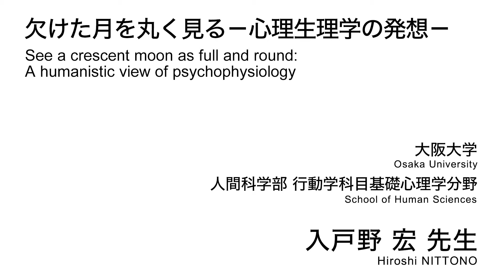欠けた月を丸く見る－心理生理学の発想－／大阪大学 入戸野 宏 先生【夢ナビTALK】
入戸野 宏 先生のプレゼンテーションに興味を持ったら以下をチェック！
★入戸野 宏 先生の800字講義一覧
【子どもはなぜかわいいの？】
【世界が注目する日本の「かわいい」の本質に迫る】